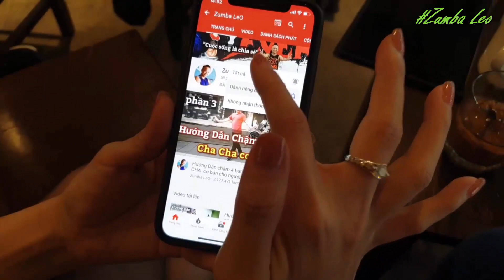Hướng Dẫn NGƯỜI ĐẾN TỪ TRIỀU CHÂU - Cha Cha Dân Vũ / Leo (BÀI KHỚP NHẠC BẤM▶️)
🥰 Em lại hiện lên tuyển sinh lớp nhảy online💃

👉 Lớp Zumba Cơ Bản 18h00 thứ 2,4,6. Trên Zoom online.
Chi phí: inbox
👉 Lớp Suffle dance Căn Bản-lớp Zoom
Thứ 3: 16h00
Thứ 5: 16h00
Thứ 7: 16h00
Nội dung: các bước cơ bản đi bộ, đá, T step, đi lùi, trượt bay, xoay … đảm bảo hiệu quả rõ rệt sau 1 tuần tập luyện ❤️ Uy tín, chất lượng 😄😄😄
💥Lớp Linedance Cha cha
Thứ 2: 16h00
Thứ 4: 16h00
Thứ 6: 16h00
Chi phí inbox zalo: 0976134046

Nhớ bật chuông để không bỏ lỡ các video tiếp theo.